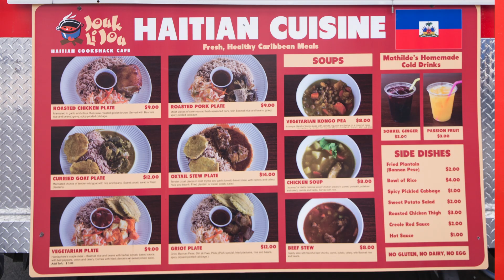Haitian food carts come to Portland's Mercado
Mathilde Aurelien Wilson speaks about her Haitian food cart Jouk Li Jou located in Portland's Mercado.